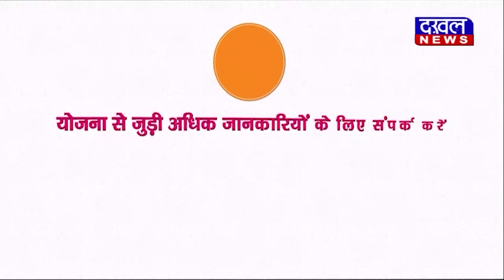DAKHAL NEWS छिंदवाड़ा कि बेटी मौली ने पूरे प्रदेश में किया टॉप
छिंदवाड़ा कि बेटी मौली ने पूरे प्रदेश में किया टॉप
ज्ञानदीप उच्चतर माध्यमिक शाला की छात्रा है मौली